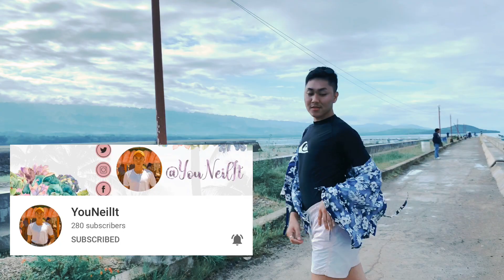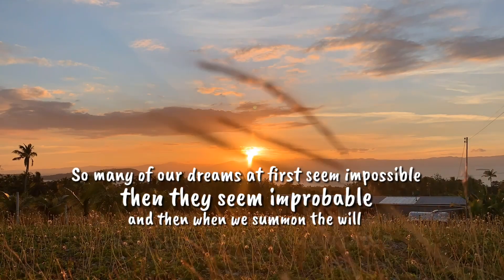TALA DANCE COVER | Sarah G | Bisaya YouTubers' Club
Talanation brace yourselves as the Bisaya YouTubers' Club takes on the Tala Dance Challenge.

Witness their dancing prowess and be amazed by the beauty of Moalboal.

Enjoy watching and thank you for Chasing James. 😘💕

Follow Irene/Ms. Ai on her Social Media Accounts:
Instagram: @maistranglaagan/ Irene Sanoy - Reyes

"TALA" By Sarah Geronimo, VIVA RECORDS
The official music video for “Tala” as performed by Sarah Geronimo. This is the first video of Sarah’s latest Viva Records produced album entitled “The Great Unknown.”

“Tala”
Composed by: Nica Del Rosario/Emmanuel Sambayan